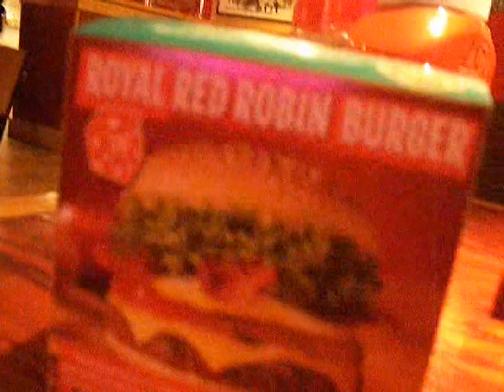Visit with CannyCart Intro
First of upcoming videos filmed today with CannyCart. Enjoyed meeting him & his family. Can't wait til the next time we can get together.